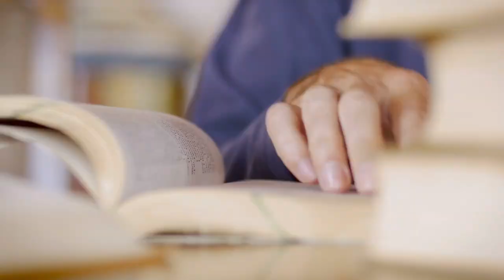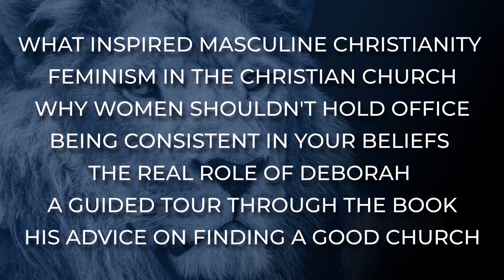Podcast: Zach Garris - Masculine Christianity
Zach Garris is a husband, father, attorney, pastor, and the author of the book "Masculine Christianity."

Topics discussed:
- What Inspired Masculine Christianity
- Feminism In The Christian Church
- Why Women Shouldn't Hold Public Office
- Being Consistent In Your Beliefs
- The Real Role Of Deborah
- A Guided Tour Through The Book
-= His Advice On Finding A Good Church

"Of Domesticall Duties" by W. Gouge
"Building a Godly Home" by W. Gouge
"Christian Economy" by W. Perkins

Use code SUBFREE for one free 12oz. bag with subscription